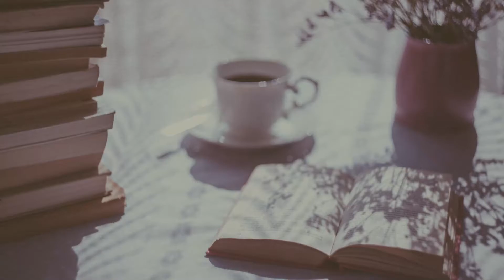[Musicow Playlist] 원 모어 찬스 (one more chance) - 카페에 앉아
작사 박원
작곡 정지찬